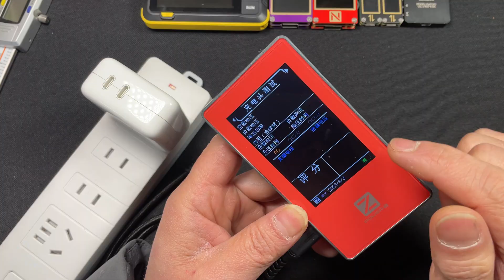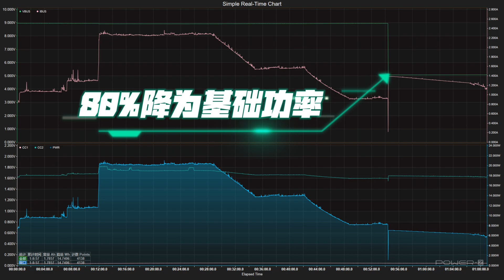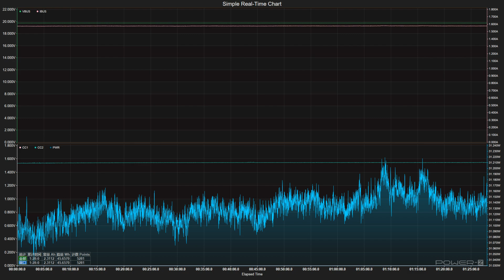苹果原装正品35瓦充电器各种充电数据测试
苹果原装正品35瓦充电器各种充电数据测试，网友的一个某音平台的35W充电器，他实在是不放心，发过来的！咋们平时也事情很多，拖了很久才做出来这个视频，实在是抱歉了！这位网友看了视频希望可以放心了！正品的各项数据测出来，大家也可以做个参考！